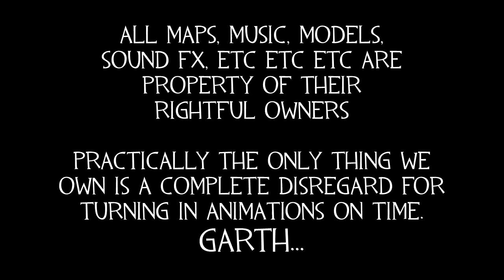Pyromancer Mini-Ventures: Condimental Legality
Yeah, we all have been there: 21st birthday, BMOC, time to finally drink the big boy drinks, right? Well, you're half right here.

HAPPY BELATED 21ST BIRTHDAY, POKEMON!!!